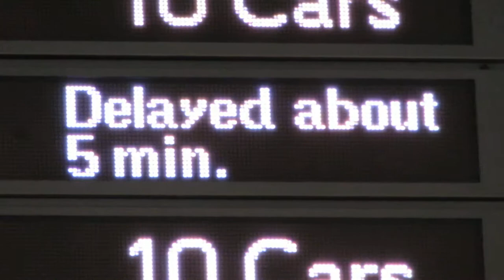【遅れ交互表示】東京駅 新幹線 発車標(LED電光掲示板)